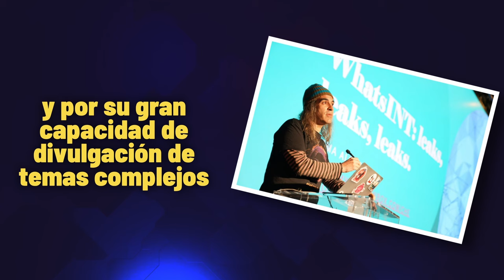Retos en Ciberseguridad e Inteligencia Artificial con Chema Alonso | ¿QUÉ TECH CUENTAS? #3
Hoy viene a nuestros micrófonos @MalignoAlonso, más conocido como Chema Alonso.

Chema Alonso es un reconocido experto español en ciberseguridad. Es conocido por su trabajo en el área de hacking y seguridad informática, y por su capacidad para explicar temas técnicos complejos de una manera fácilmente comprensible. Ha sido el Chief Data Officer (CDO) de Telefónica, y es el fundador de ElevenPaths, una subsidiaria de Telefónica especializada en ciberseguridad.

Puedes contactar con él a través de su perfil de MyPublicInbox

Únete a la COMUNIDAD de PROGRAMACIÓN y DESARROLLO WEB del canal